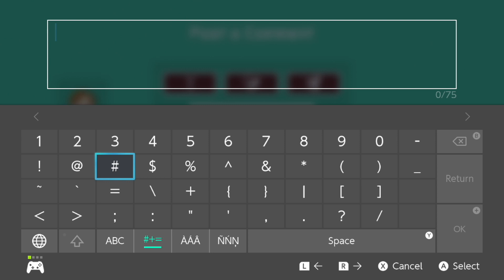The End of JoSniffy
JoSniffy.